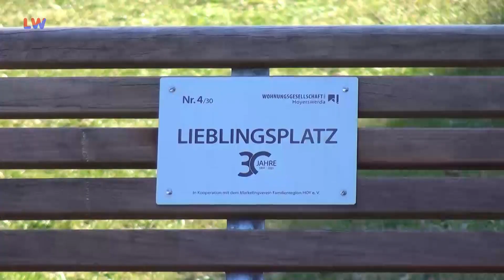Hoyerswerda: 30 Jahre Wohnungsgesellschaft - LAUSITZWELLE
Zum Anlass des dreißigjährigen Jubiläums, hat die Wohnungsgesellschaft Hoyerswerda 30 Bänke in der Stadt errichtet.